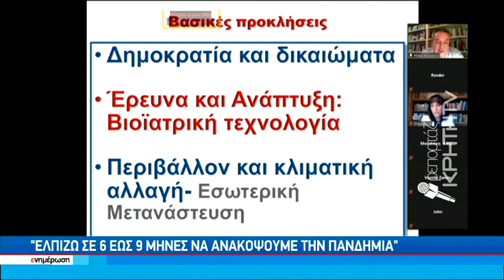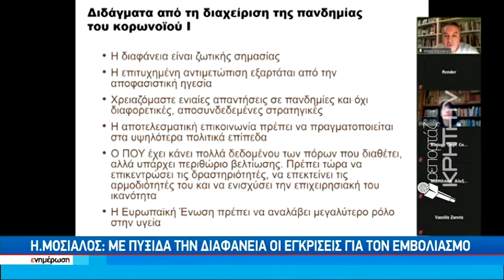"Να μας αποκαλύψει ο Ε.Μ.Α. ποια επιπλέον στοιχεία ζήτησε για το εμβόλιο"